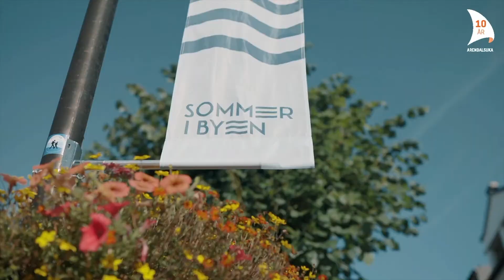Studiovertinnene live fra demokrati-toget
Zelia og Emma deltar live fra demokrati-toget til Arendalsuka Ung.

Sync ID: MB010EXJHPAAJ5I.